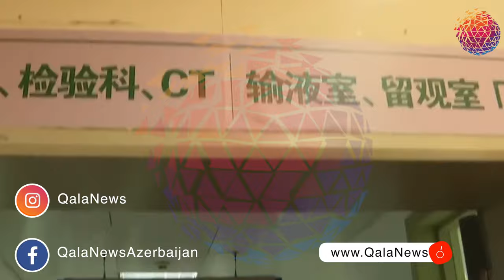VIIDEO - Ukrayna Uhandan olan həmyerlilərini qəbul etməkdən imtina etdi